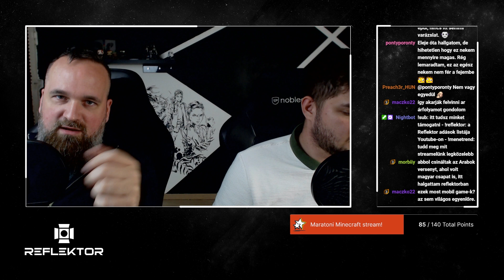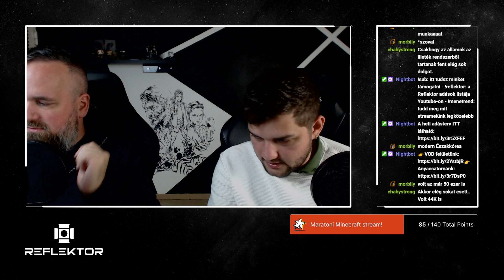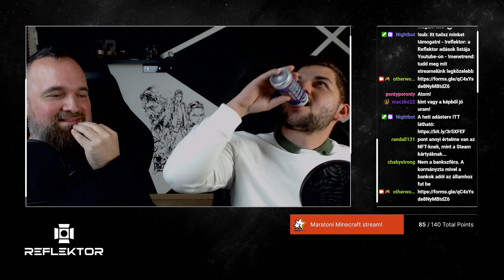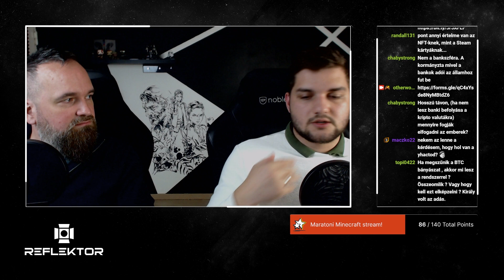Reflektor Plus Mester Ádámmal | KriptoAkadémia | NFT és Kripto a játékokban 🎧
👉 Kövesd a Twitch eseménynaptárunkat és kérj emlékeztetőt, ha valami különösen érdekel